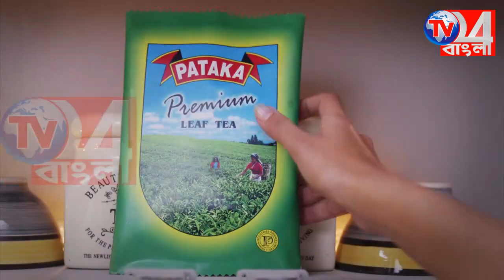সাগরদিঘী হাসপাতালে যন্ত্রতন্ত্র পড়ে রয়েছে পিপিই কিট, করোনা সংক্রমনের আতঙ্কে রোগীরা